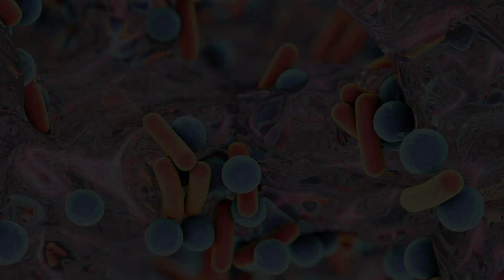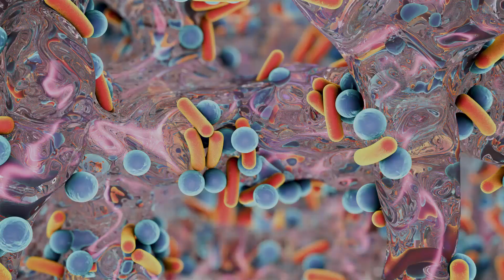Where Do Superbugs Hide And How Do They Get Into You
Where Do Superbugs Hide And How Do They Get Into You by Matt McCarthy, M.D.